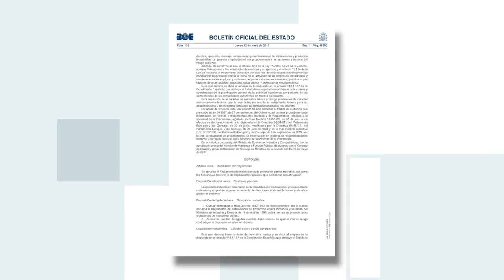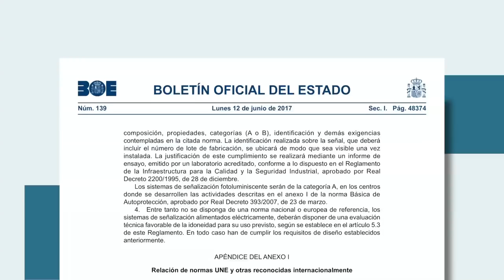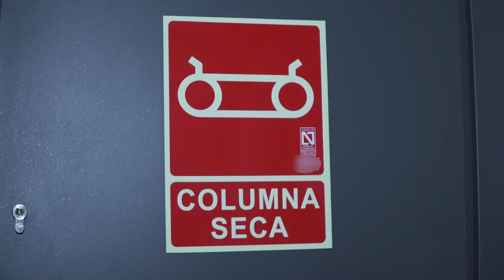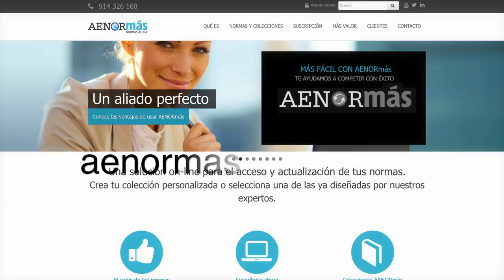Nuevo Reglamento de instalaciones de protección contra incendios (RIPCI)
Las empresas instaladoras y mantenedoras de equipos deberán contar con un técnico contratado y disponer de un sistema de gestión de la calidad certificado. Además, incrementa el número de productos que deberán estar certificados. Más de  140 normas UNE los especifican.

El Vicepresidente de TECNIFUEGO-AESPI, Antonio Tortosa, afirma que el sector está preparado para cumplir los nuevos requisitos.